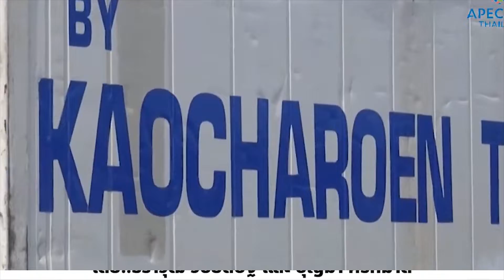รายการข่าวยามเช้า ประเด็น เปิดศักราชใหม่อีสานเกตเวย์ส่งออกสินค้าเกษตรด้วยรถไฟ”ลาว-จีน”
รายการข่าวยามเช้า
เปิดศักราชใหม่อีสานเกตเวย์ส่งออกสินค้าเกษตรด้วยรถไฟ”ลาว-จีน”